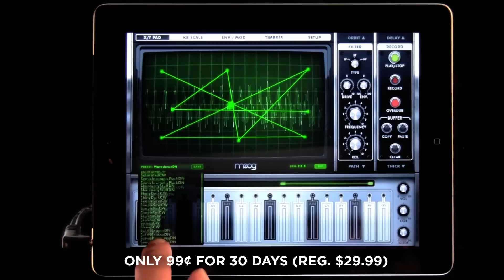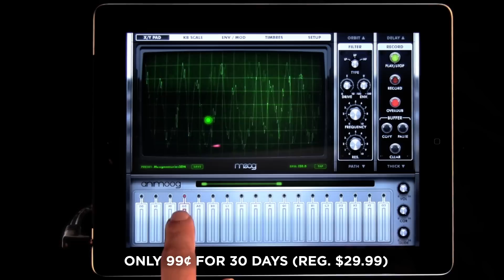Animoog: the 1st Pro Synth for iPad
Animoog, powered by Moog’s new Anisotropic Synth Engine (ASE), is the first professional polyphonic synthesizer designed for the iPad. ASE allows you to dynamically move through an X/Y space of unique timbres to create a constantly evolving and expressive soundscape.

 Animoog captures the vast sonic vocabulary of Moog synthesizers and applies it to the modern touch surface paradigm, enabling you to quickly sculpt incredibly fluid and dynamic sounds that live, breathe, and evolve as you play them.

Visually captivating and sonically immersive, Animoog brings iPad based music production to the next level. Whether you are new to synthesis or a professional, Animoog’s unique user interface gives you the power to easily create a visually vibrant and sonically rich universe. It i the ultimate tool for total creative expression!

Animoog’s diverse library of timbres is derived from analog waveforms captured from classic Moog oscillators, both vintage and modern, and run through a boutique’s worth of high-end outboard and analog signal processors. These include modular synth panels, Moogerfooger pedals and more.